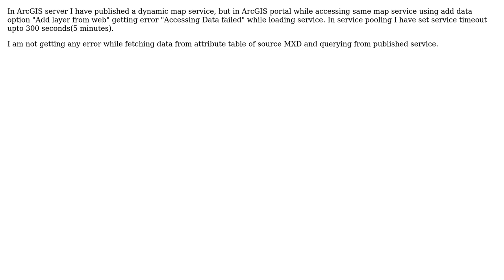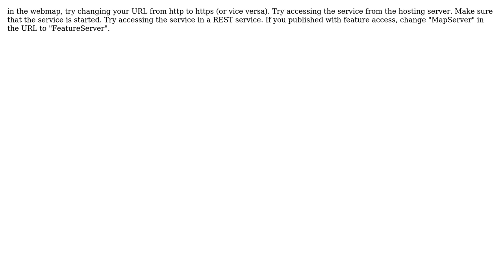GIS: ArcGIS Portal error "Accessing Data failed"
With thanks & praise to God, and with thanks to the many people who have made this project possible! | Content (except music & images) licensed under CC BY-SA | Music | Images & others | With thanks to user TARUN PUNETHA user Mick_eh and the Stack Exchange Network Trademarks are property of their respective owners. You are responsible for your own actions.